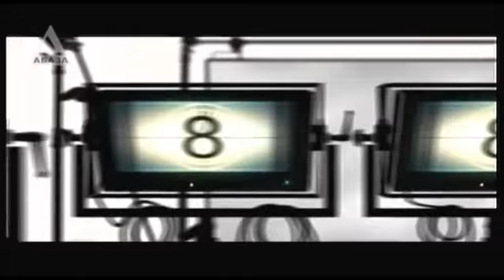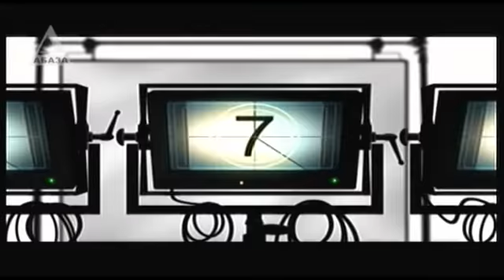"Наше время" - Тамаз Кецба, Зарина Габеева